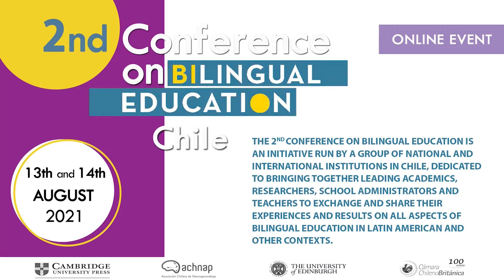2nd Conference on Bilingual Education 2021 - Day 1 - Panel 1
Panel 1 - Successful Experiences in early Bilingualism
Moderator: Greg Holland, General Manager, British Chilean Chamber of Commerce
Billy Forward, Teacher Trainer and Support Coordinator, Universidad Chileno Británico, Vicepresidente IATEFL Chile
Matías Contreras, Docente de inglés y Jefe de Unidad Técnica Profesional
Escuela Edmundo Vidal Cárdenas, Peralillo, Vicuña Programa We Learn - Fundación Oportunidad
Isabel Quiroz, Coordinadora Académica Inglés 1º – 4º Básico, Colegio Huelén - SEDUC Chile